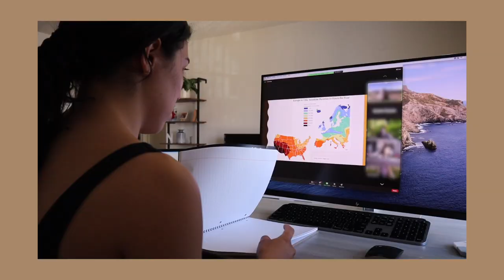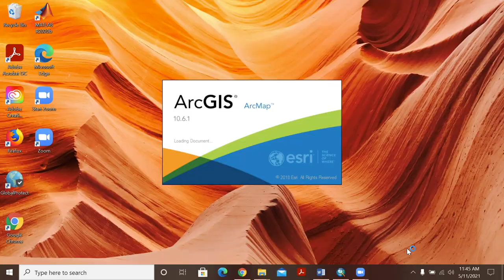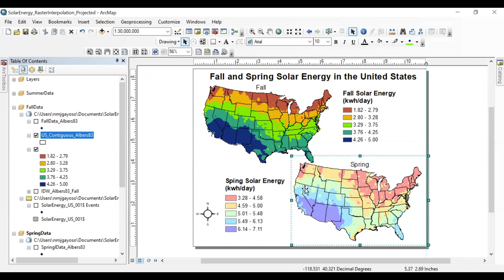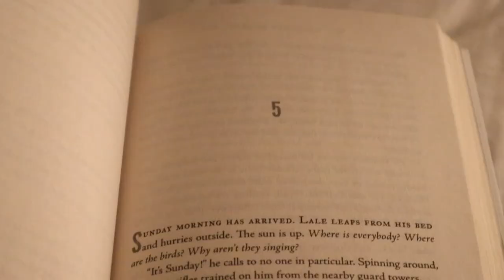Environmental Engineering/ Water Resources | day in my life as a grad student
This is my first semester as a graduate student in the Center for Water Resources and the Environment (CWE) at the University of New Mexico. I give you a look into what a day in my life looks like while still having classes mostly online. I also get into the topic of atmospheric water capture which is what I am researching as part of my masters thesis.